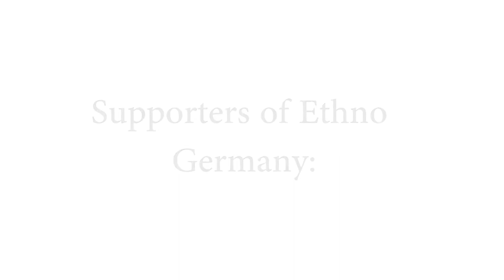Ethno Germany 2016 - Chula Velha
Video by Frederik Sadowski and Razie Amirian.
Sound by Max Christensen.

- Kreissparkasse Kusel
- IGM GmbH
- ZukunftsRegion Westpfalz
- Preis Heizöl